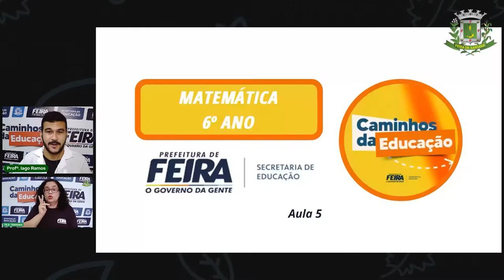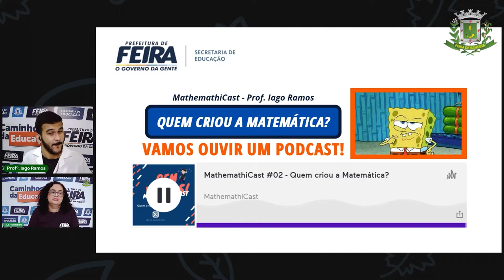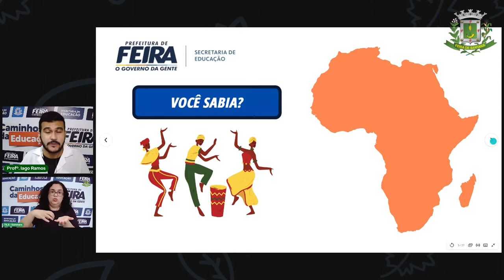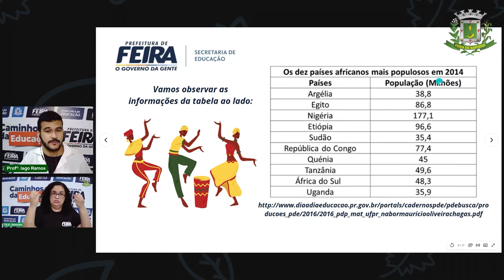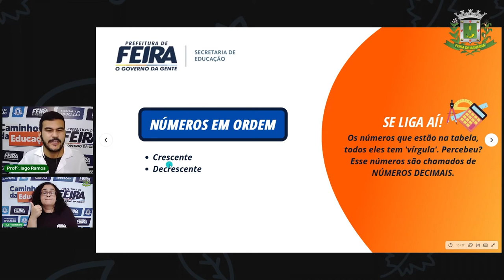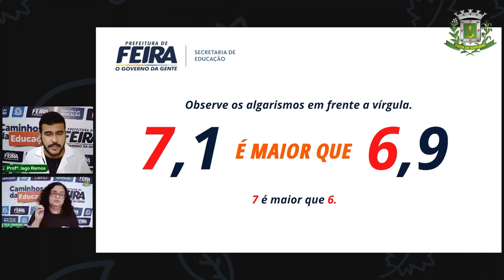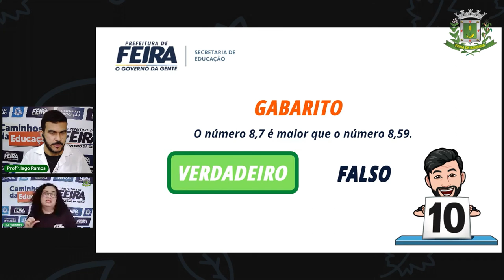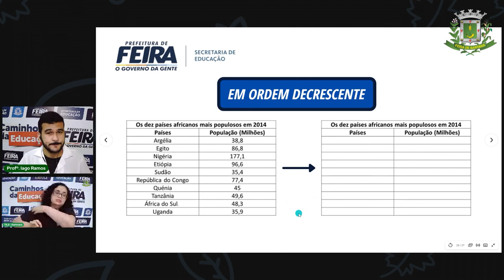6ºANO Aula 5 Profº Iago Matemática_NÚMEROS FRACIONAIS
6ºANO Aula 5 Mat NÚMEROS FRACIONAIS Profº Iago